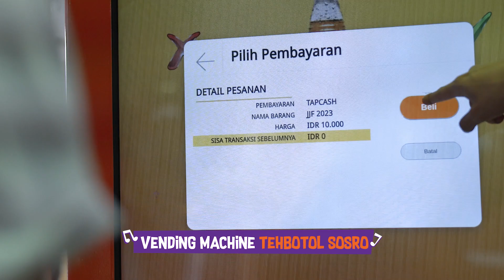Tehbotol Sosro x BNI Java Jazz Festival 2023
Yey! Tehbotol Sosro x BNI Java Jazz Festival 2023 kemarin akhirnya berakhir dengan aslinya kemeriahan yang tak terlupakan.

Terima kasih yang telah hadir dan sampai jumpa di keseruan lainnya.

Kalau kamu, apa momen paling berkesan di BNI Java Jazz Festival 2023 kemarin? Komen yuk!

Sampai jumpa di keseruan Tehbotol Sosro lainnya!